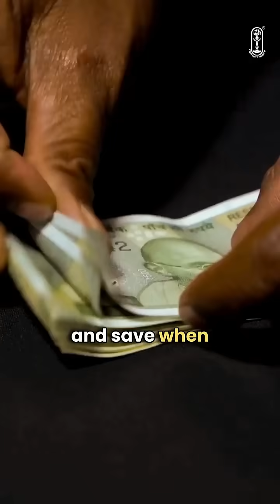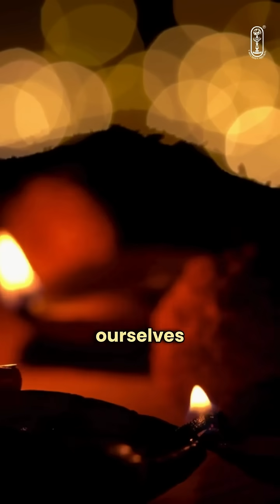Narak Chaturdashi - Krishna's Victory against Narakasura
Swami Supriyananda's teachings in this text focus on the deeper significance of Narak Chaturdashi and Krishna's victory over Narakasura, with key insights on inner transformation and selfless living:

### Key Insights:

1. **Liberation from Captivity**: The story of Krishna liberating the 16,000 princesses symbolizes the release from inner attachments and selfish desires that hold us back spiritually.

2. **Celebration of Wealth and Selfless Giving**: The reference to the festival of Diwali as a celebration of wealth extends to a message about generosity. True wealth is not about hoarding resources but sharing and allowing them to flow to benefit others, as stagnant resources do not bring joy or growth.

3. **Flow and Stagnation**: The analogy of flowing rivers and fresh air highlights that life and resources are meant to circulate. Just as stagnant water becomes impure, holding on to resources or wealth without purpose creates a “stagnation” in our lives.

4. **Inner Transformation and the Role of Krishna**: Invoking Krishna represents a call to overcome negative tendencies like selfishness and greed. It reminds us that by addressing our inner negativity, we can radiate positivity to others.

### Moral:

The essence of Narak Chaturdashi is about self-purification and embodying Krishna’s virtues of selflessness and generosity. True victory is the inner conquest over selfishness, making us sources of light and inspiration for others. By letting go of excess, sharing resources, and focusing on the greater good, we cultivate a life of purpose, joy, and spiritual freedom.

🌸 About the Speaker: Swamini Supriyananda 🌸
A psychologist by profession, Swamini Supriyananda turned Sannyasini and left the world of the inner workings of the mind for that beyond the mind. Of Indian origin, born in South Africa and raised in Australia, she currently resides in Hong Kong as the resident spiritual guide at the Chinmaya Mission Centre.
Inspired by Swami Chinmayananda's teachings, it was in her youth itself that she understood the adaptability of the ancient wisdom of Vedanta to solve modern problems. Embracing modern technology, she has an Instagram account full of quotes and a bite size podcast called “Thinking About It”.